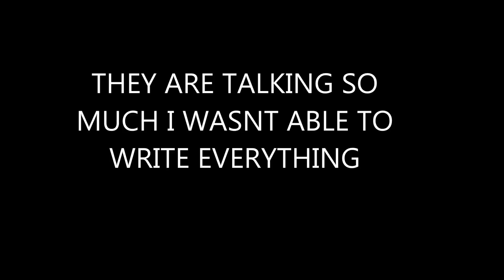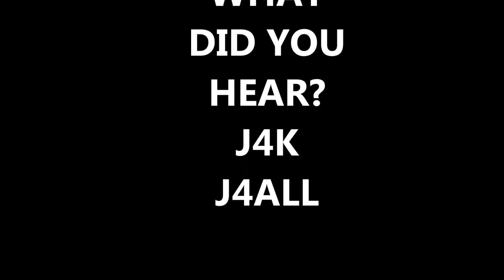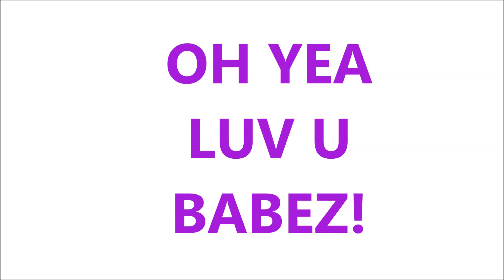KJ..MONIFA UR NAMES ALL OVER THIS ONE! EVP FEB21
TELL ME WHAT YOU HEAR?
ALL DONATION WILL GO ON BETTER EQUIPMENT FOR BETTER QUILITY READINGS AND SESSION LINK IS ALSO ON MY ABOUT SECTION ON PAGE!  THANK YOU IN ADVANCE BABEZ!

FACEBOOK.COM?REBORNMIDWIFENURSERY
IS OUR LIFE LIKE NURSERY OF COLLECTIBLE DOLLS

NUMBERONEMUSIC.COM/KANDISSTARR
IS MY MUSIC I LOVE TO SING FOR YOU

IF YOU CHOOSE TO DONATE HIT LIKE ABOVE ON YOUTUBE ABOUT SECTION
YOU BABEZ ARE THE BEST! THANK YOU!